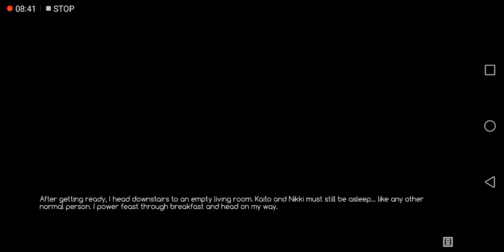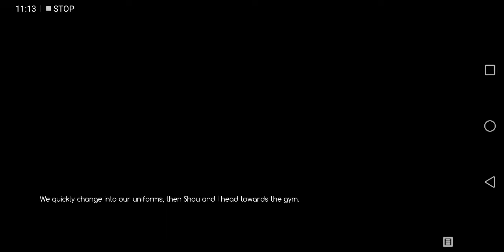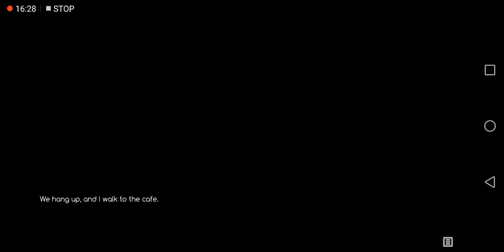Ace academy episode 8 Tennis match and a coffee date with Yuuna